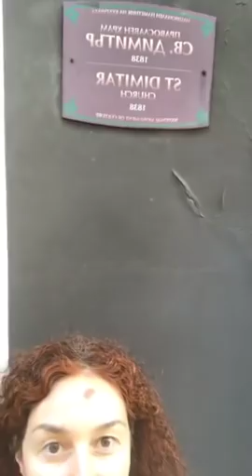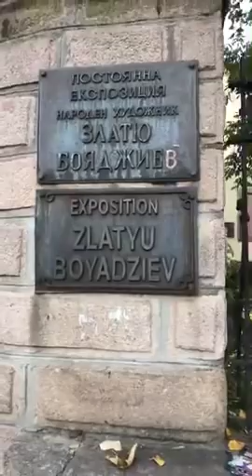❤️ Пловдив - най-старият жив град в Европа